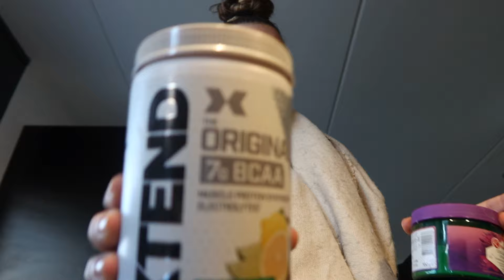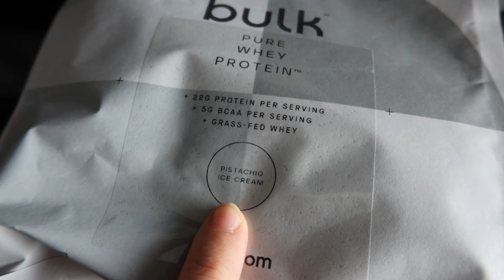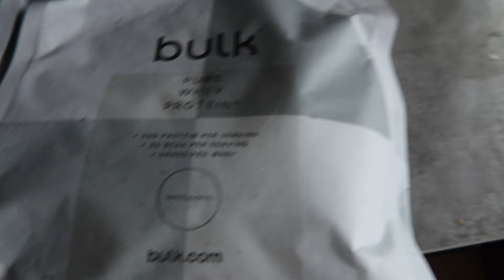JAARTJE langer PEUTEREN? & het gaat even wat MINDER. - Vlog #177